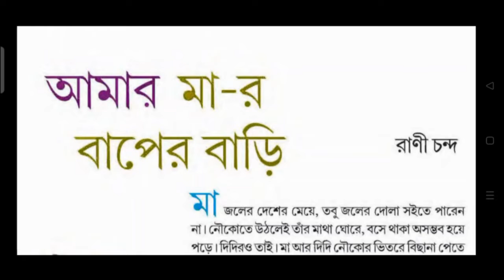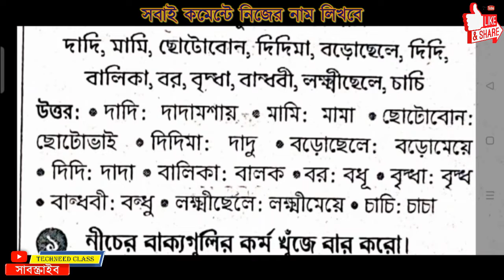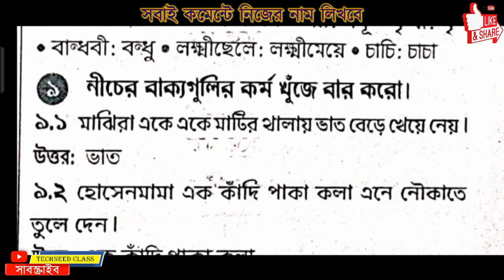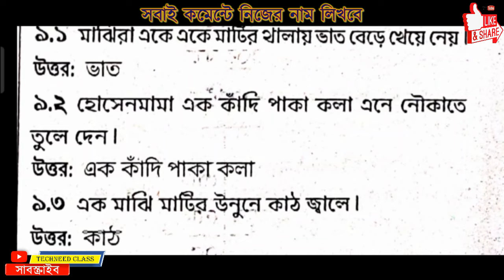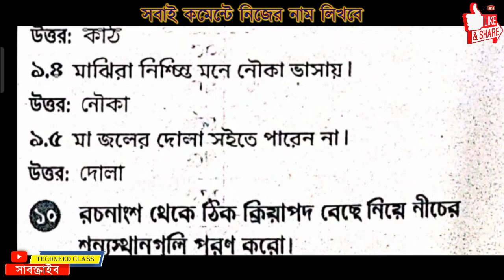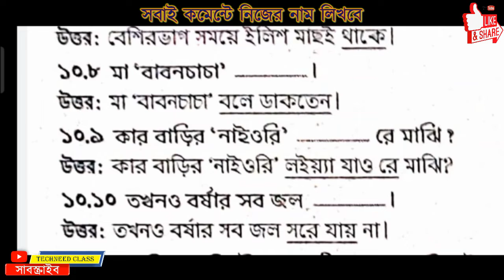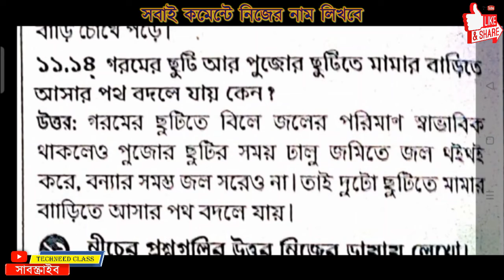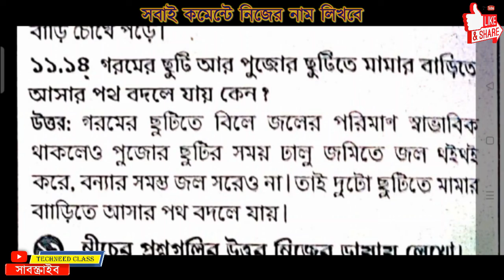PATABAHAR CLASS 4 PAGE -113-114 AMAR MAAR BAPER BARI / RANI CHANDA / CLASS 4 BENGALI SOLUTION PART 3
আমার মার বাপের বাড়ি গল্প,আমার মার বাপের বাড়ি বিশেষ পর্ব
বাংলা গল্প আমার মার বাপের বাড়ি
আমার মা-র বাপের বাড়ি
AMAR MAR BAPER BARI
HALDER'S LIBRARY
AMAR MAR BAPER BARI BY Techneed
class 4 amar mar baper bari golpo